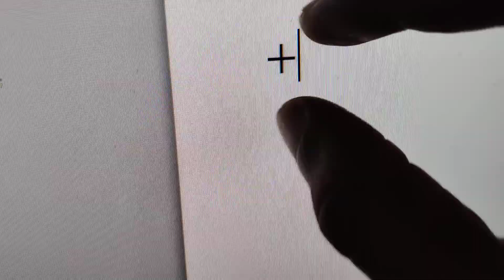three methods to type plus sign in computer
how to type plus sign in computer using keyboard is discussed in this video.
method 1 : simply press + key near number lock
method 2 : press shift and equal key at the same time
method 3 : use alt code keyboard shortcut